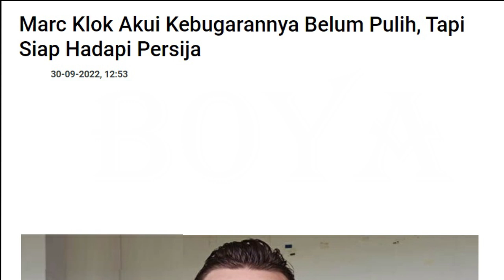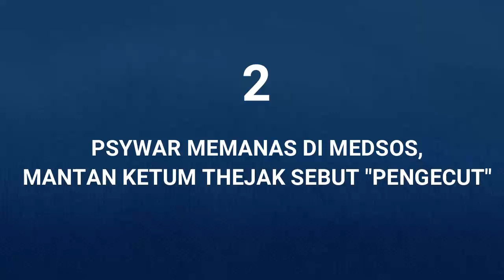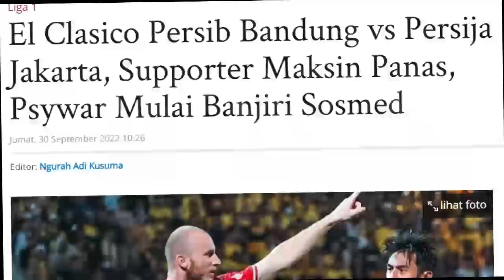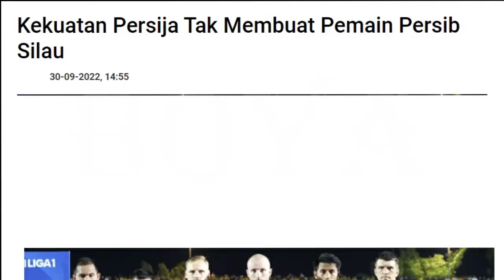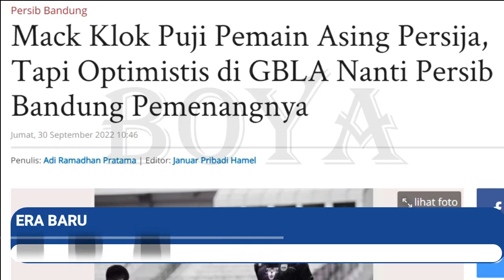TOP 3 30.09.22#3 Berita Persib Terhangat Hari Ini/PERSIB/BOYA